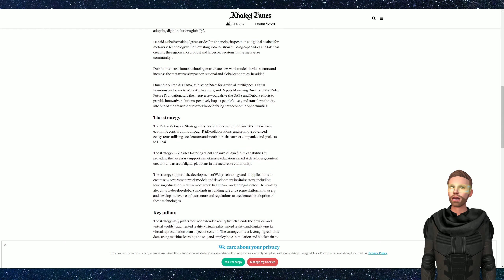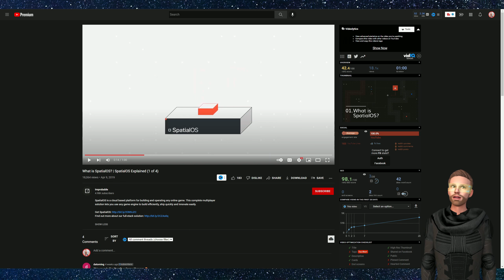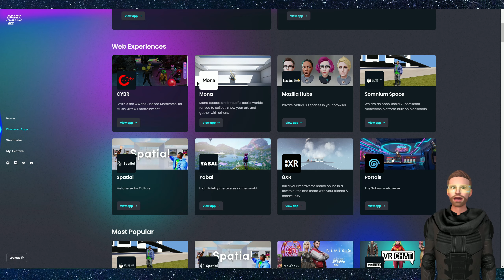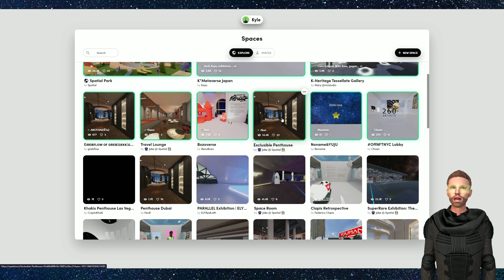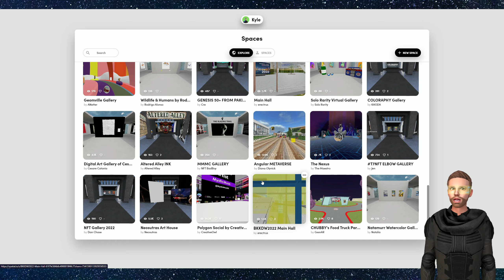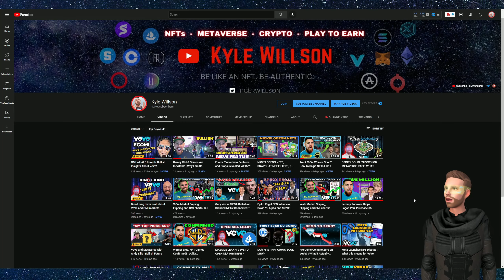METAVERSE BULL RUN IS IMMIMENT!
Dubai plans to add 40k jobs into the metaverse and over $4 billion dollars to fund it. Other projects like BAYC have tested their metaverse Otherside and how other brands could easily start their own using tech like SpatialIOS. We will also be taking a look at Avatar creation tools like Ready Player Me and Metaverse ecosystems and platforms like Spatial(io).